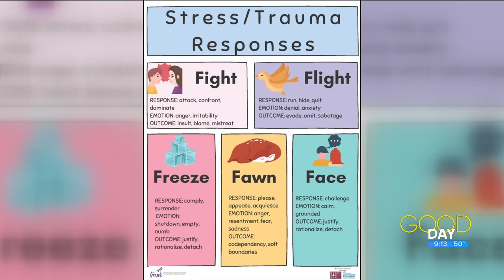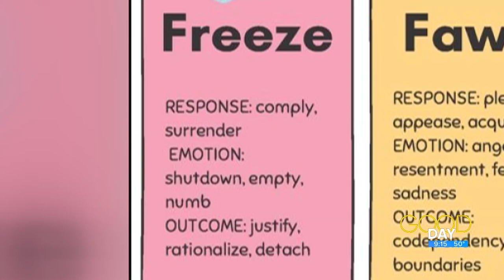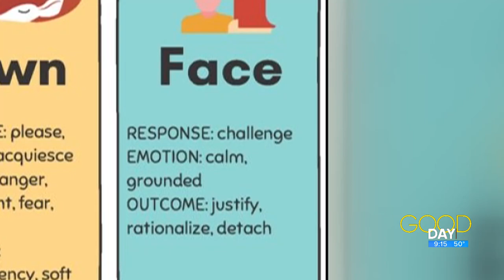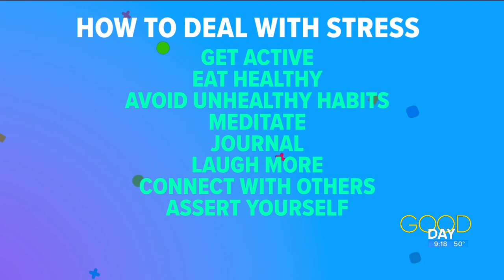'Everyone responds differently': How to tackle stress, anxiety | Good Day on WTOL 11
Sarah Berendt of the Thomas M Wernert Center offers some tips on how to face stress during Mental Health Awareness Month.